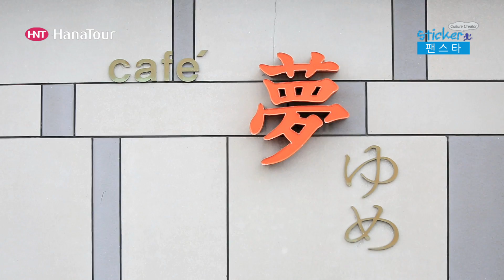[일본여행] PanStar Cruise 팬스타로 오사카까지!, 하나투어 스티커 in 간사이, Sticker Kansai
팬스타 크루즈는 부산과 오사카를 운항하는 최초의 국적 여객선으로 단순한 이동 수단만이 아닌 다양한 재미가 있는 즐길 수 있는 시간을 만들어드립니다.
다양한 타입의 객실과 선내시설, 즐길거리 등을 만나보세요.